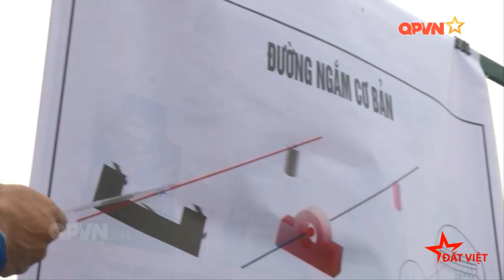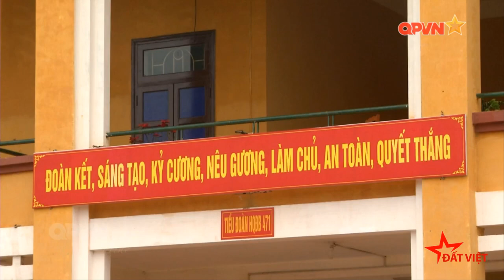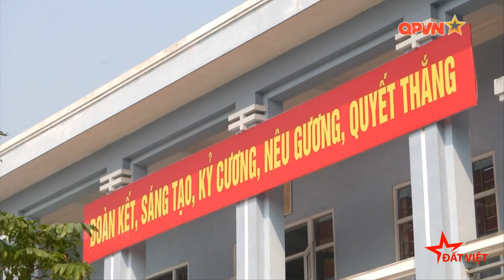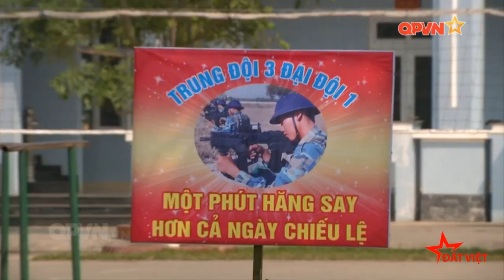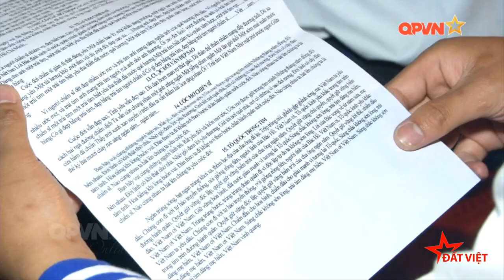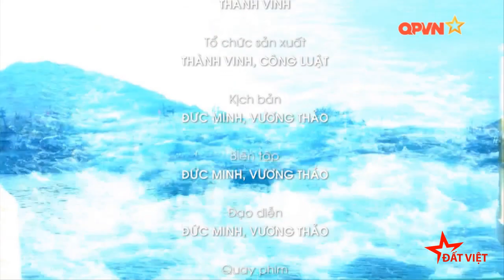MỘT NGÀY CỦA NGƯỜI LÍNH TÂN BINH HẢI QUÂN NHÂN DÂN VIỆT NAM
Nghĩa vụ quân sự là nghĩa vụ vẻ vang của công dân phục vụ trong Quân đội nhân dân Việt Nam, góp phần xây dựng và bảo vệ Tổ Quốc. Chúc mấy chú 2k1 lên đường mạnh giỏi , chân cứng đá mềm.
۞ Kênh Đất Việt  là kênh Youtube chia sẻ và cập nhật video clip chân thực, nhanh và đầy đủ nhất các sự kiện Quân sự, Quốc phòng, tin tức Quân đội nhân Việt Nam, Hải quân nhân dân Việt Nam và tin tức thể thao hấp dẫn.
➨ Đừng quên BẤM vào nút ĐĂNG KÝ trên kênh  ĐẤT VIỆT để cập nhật Video mới nhất nhé